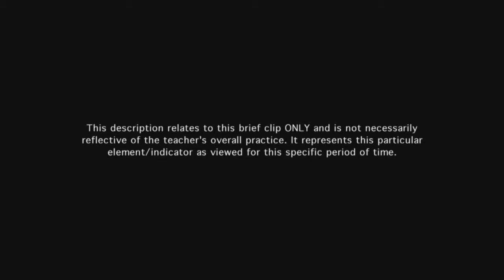Teacher manages instructional groups - Example 6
Small-group work is well organized. The teacher takes the time to have students reflect and review their roles in the group at their tables, then checks for understanding using cold calls.